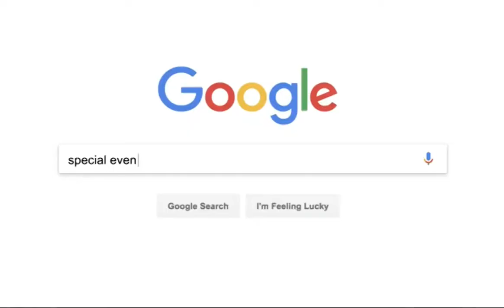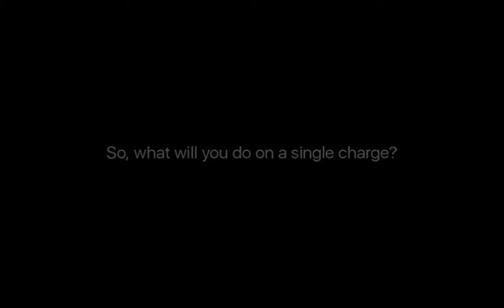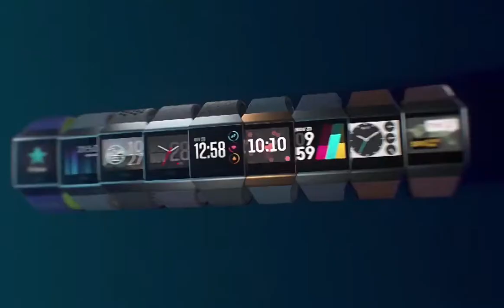Top 05 Best Smartwatches For iOS & Android in 2020 | SmartTech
►►► Ticwatch Pro
♦ Amazon Price
♦ More Watch & Accessories (Cheap)
►►► Fitbit Ionic Watch
♦ Amazon Price
►►► Fossil Gen 5
♦ Amazon Price
►►► Fossil Men's Gen 4
♦ Amazon Price
►►► Huawei Watch 2
♦ Amazon Price